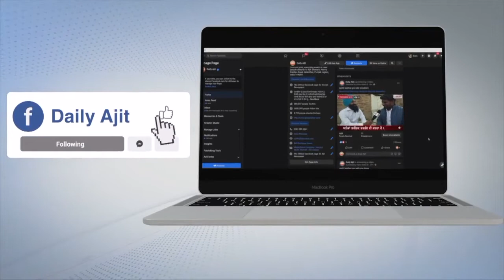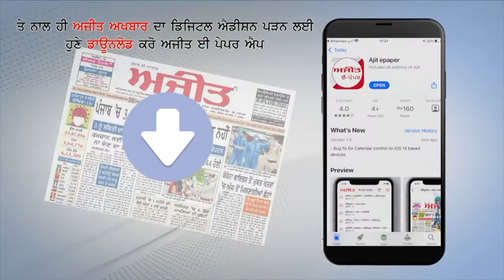ਅਖਿਲ ਭਾਰਤੀਯ ਕਿਸਾਨ ਸਭਾ ਨੇ ਟਿਕਰੀ ਸਰਹੱਦ ਵਿਖੇ ਕਿਸਾਨਾਂ ਲਈ ਰਹਿਣ ਬਸੇਰਿਆਂ ਦਾ ਕੀਤਾ ਪ੍ਰਬੰਧ